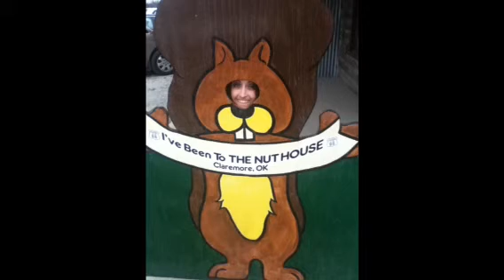My ipod's life story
A collection of pictures on my iPod